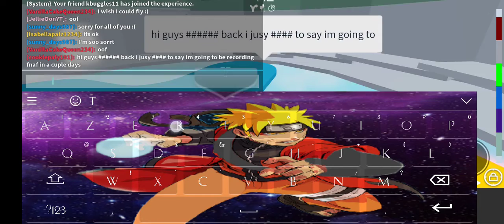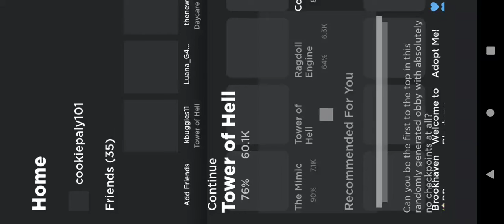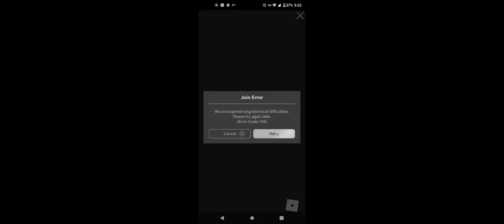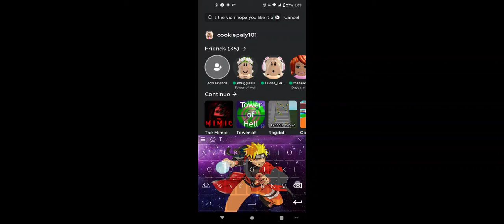im going to post fnaf in a cuple days